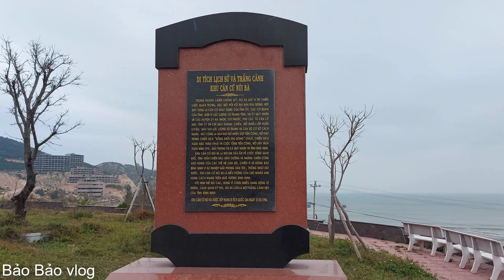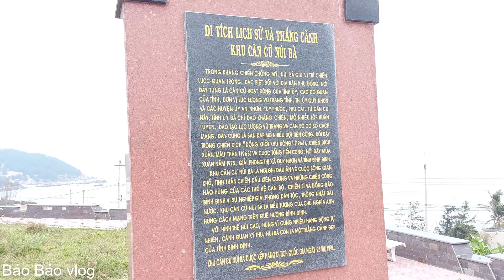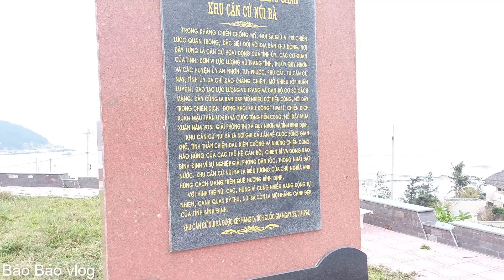Top tourist attractions of Binh Dinh beach | tốp những địa điểm du lịch hấp dẫn ở Bình Định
Top tourist attractions of Binh Dinh beach.
Copyright by Bao Bao vlog channel. Please do not REUP